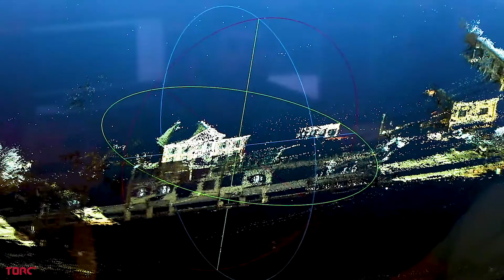Machine Learning Engineering at Torc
Daniel is a machine learning engineer at Torc. The thing he likes most? Seeing his work come to life in the real world on our autonomous vehicles. to see how you can transform the way the world moves with Torc.